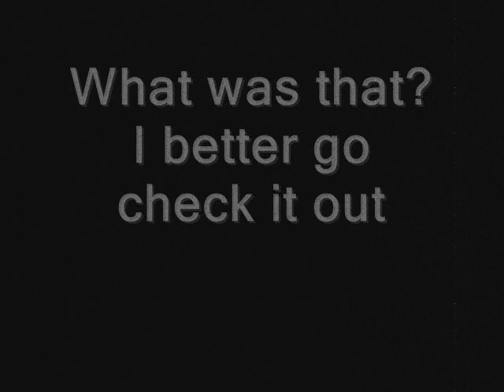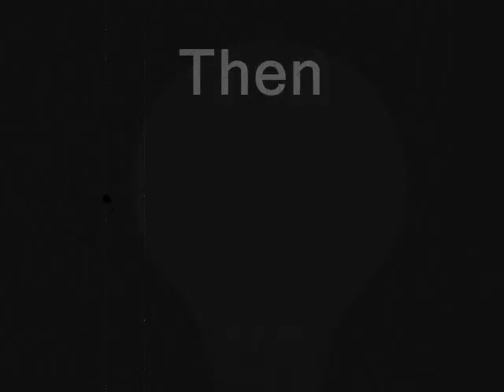Peanut butter Western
Well to make a long story short I randomly picked 3 things a jar of peanutbutter a couch and a lightbulb and picked the genre western and this is the result. make sure to check out JHotch59 and his interpretation of peanutbutter couch lightbulb.. western. Thanks..

also if you haven't already figured it out the whole video is shot in still frames so I hope that makes you appreciate it a little more.